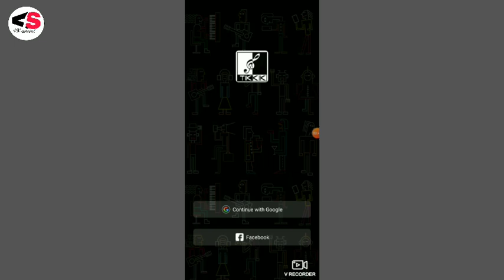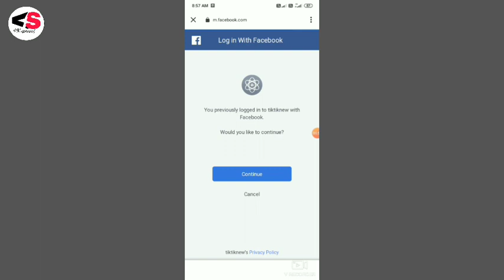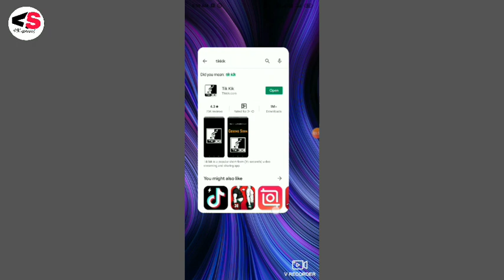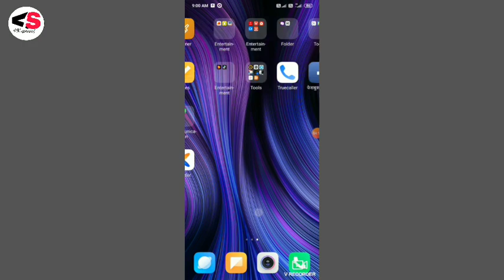Tik Kik App Login failed problem|| tik Kik App not working problem tik Kik app new update problem#vk